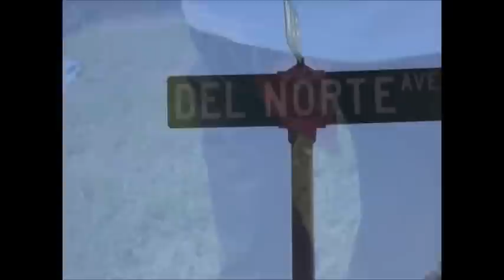MI TIERRA VIDEO FT. DG COMING $OON OPEN $HOP VOL 6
OPEN $HOP VOL 5 IN $TORE$ NOW
OPEN $HOP VOL 6 COMING $OON 2012
DG ALBULM $TILL NO $LEEP
DG-L$E ALBULM ON THE CUADRA COMING $OON
PACHEC$ ALBULM COMING $OON